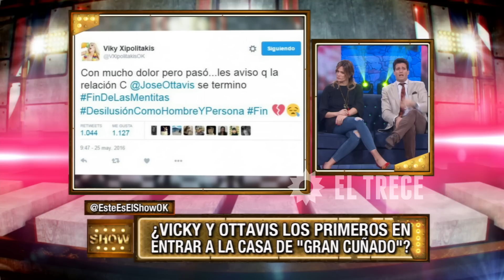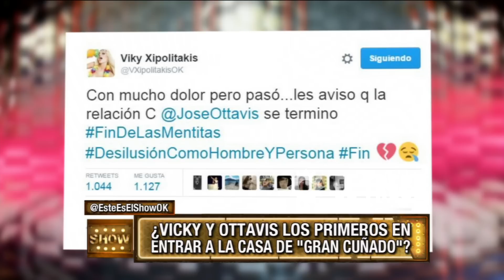José Ottavis cuenta la verdad sobre su separación con Viky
Momento emitido en Este es el show, el jueves 26/05/16.